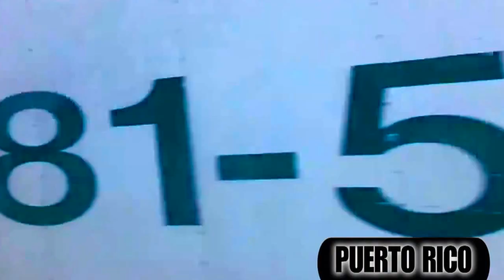Puerto Rico-Producciones Vicari.(Juan Franco Lazzarini)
Puerto Rico, oficialmente Estado Libre Asociado de Puerto Rico (inglés: Commonwealth of Puerto Rico), es un territorio no incorporado de los Estados Unidos con estatus de autogobierno, situado al noreste del Caribe, al este de la República Dominicana y al oeste de las Islas Vírgenes. Su costa oeste se sitúa a aproximadamente 1536 kilómetros (960 millas) al sureste de la costa de Florida, la más cercana de la zona continental de Estados Unidos. El archipiélago de Puerto Rico incluye la isla principal de Puerto Rico, la más pequeña de las Antillas Mayores, y un número de cayos e islas más pequeñas, de las cuales las más grandes son: Mona, Vieques y Culebra. Es una isla con clima tropical y, a pesar de su tamaño, posee diversidad de ecosistemas: bosques secos y lluviosos, zona cársica, áreas montañosas, ecosistemas costeros y marinos, etc.
Los puertorriqueños son ciudadanos estadounidenses desde 1917, cuando el Congreso de Estados Unidos aprobó la Ley Jones. Aunque su relación con Estados Unidos es similar a la de un estado de la Unión y se le permitió la redacción de una constitución para el manejo de asuntos internos, está sujeto a los poderes plenos del Congreso estadounidense mediante la Cláusula Territorial. Esto significa que el poder de ejercer su soberanía recae en el Congreso de los Estados Unidos y los poderes existentes en la Isla, al no gozar de protección en la constitución estadounidense, son revocables.